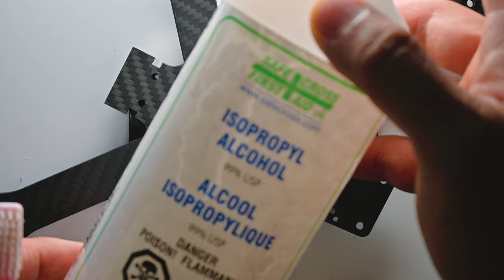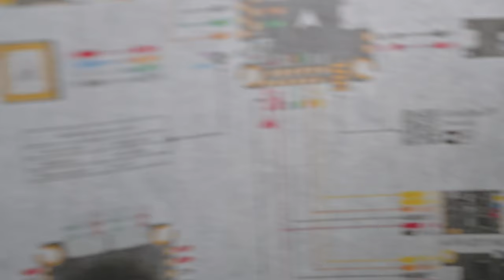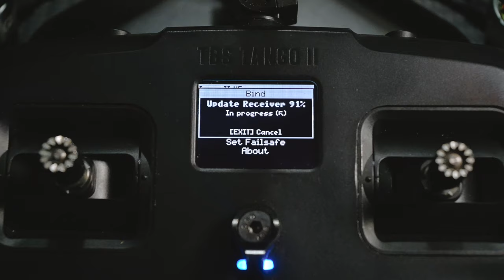High Performance 5" Freestyle FPV Drone Cinematic Build Video | PattyFlipz Style | Skyliner MKIII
Would love to hear from you. Hope you liked it!! Watch it on a rainy day or when you're itching to build! XD.

~PattyFlipz FPV
Capturing the Spirit of FPV drones!!!
Note: If you go blind looking at my shotty solder work, I am not responsible. It's hard to do when there is a camera and tripod directly in your way XD

Frame Kit: Rotor Riot Skyliner MKIII
Plug: XT60 all blacked out
Racewire: Rotorriot brand Purple
Receiver: TBS Nano RX Pro with Immortal-T V2
Antenna: TrueRC MATCHSTICK 5.8 – CARBON SMA LHCP
VTX: Naked Caddx Vista w/Polar
Custom Translucent white 3d prints
Custom SMA antenna mount
iFlight Mach R5 Receiver Antenna mount
All Lightweight aircraft aluminum 7075 Red/Blue/Black Screws
Titanium Gopro mount Screw and nut
Ummagawd Lipo Grip
Dry Weight: 384G
My Gear:
Batteries Used: 6S (for the motors I chose) - Tattu 1200 ~ 1300 130C and up
Transmitter: TBS TANGO 2 V3
Goggles: Dji Goggles Integra and Dji goggles V2